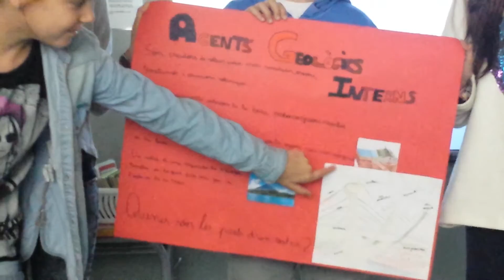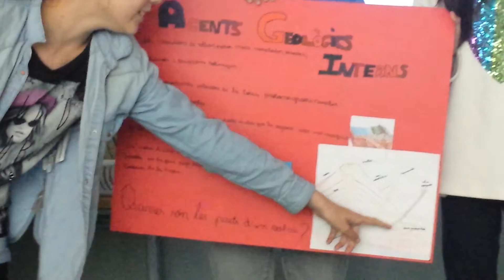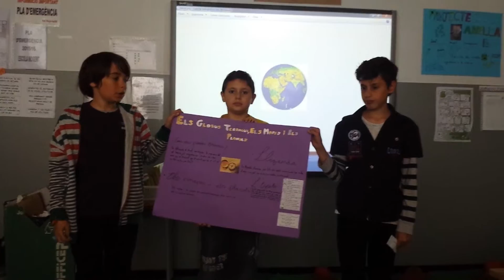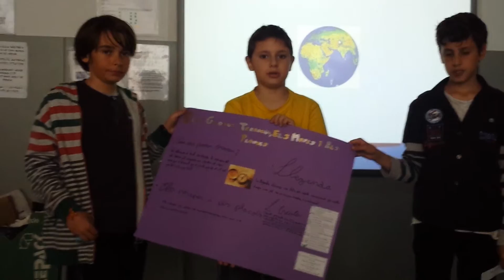Agents geològics interns /Les línies imaginàries /Mapes i plànols